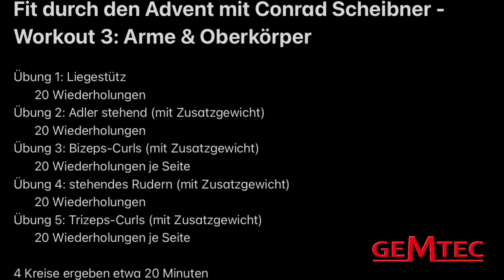Fit durch den Advent Teil 3 mit Conrad Scheibner und GEMTEC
Kanute Conrad Scheibner grüßt zum 3. Mal aus dem Trainingslager in der Türkei und zeigt uns 5 Übungen zum Training der Arme und des Oberkörpers inkl. einem Workoutplan am Ende des Videos.